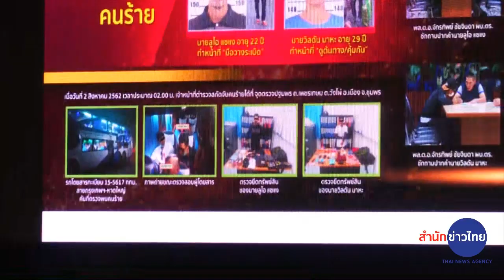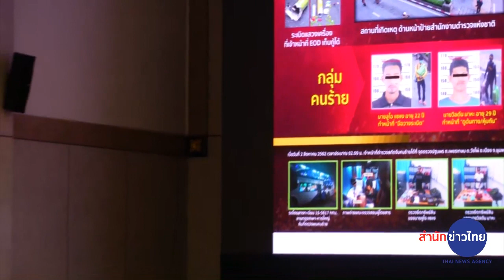ชมสด! ผบ.ตร แถลงคดี “ลอบวางระเบิดและวางเพลิง” (8 สิงหาคม 2562)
ชมสด! ผบ.ตร แถลงความคืบหน้าคดี “ลอบวางระเบิดและวางเพลิง”
ณ ห้องศรียานนท์ ชั้น 2 สำนักงานตำรวจแห่งชาติ